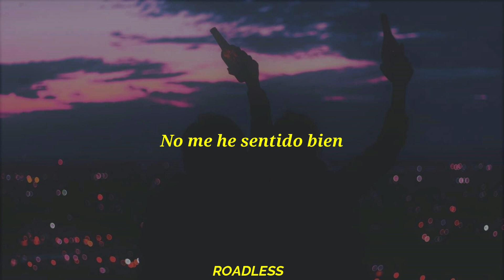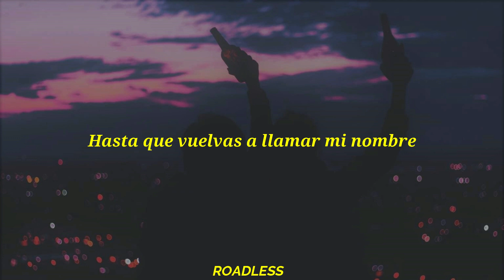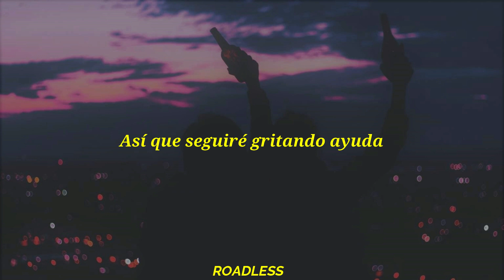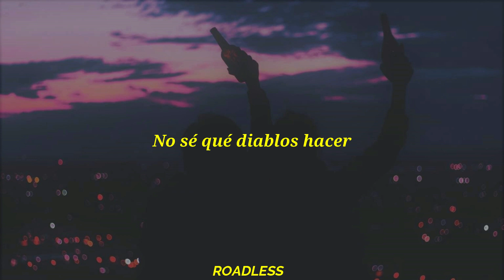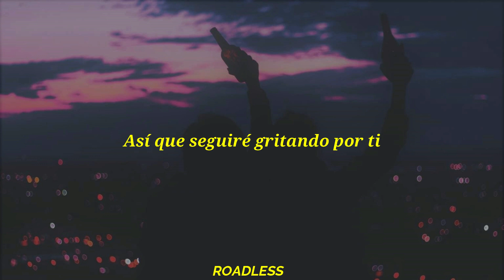Atlas in motion - Phase (Sub Español) ||Lyrics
✝ Me :,)